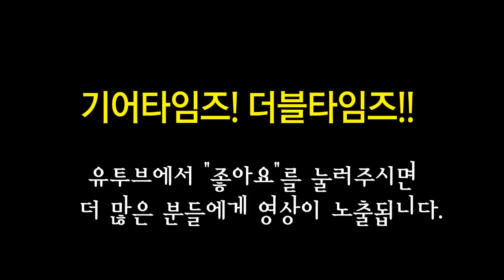깁슨 Gibson USA 2018 Flying V